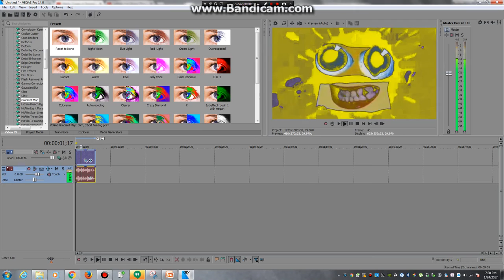How to make Spongebob Effect